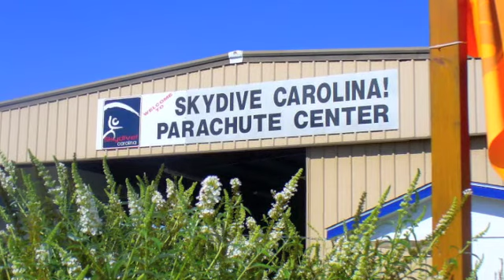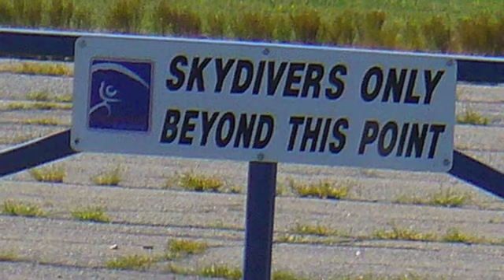My Mom's Skydive @ Skydive Carolina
This was my 4th jump and my Mom finally said yes to her 1st!  We jumped in Chester, SC at Skydive Carolina on September 10, 2011.  I'm so proud of you Mom!  Love, Kelli